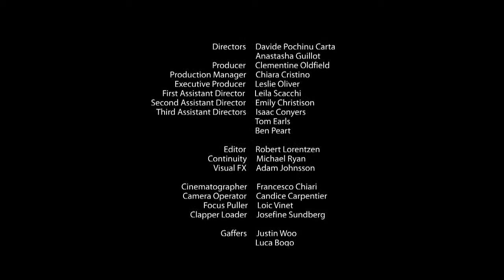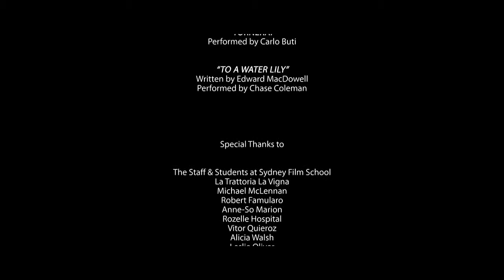Absence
Two brothers are reunited at the end of the road, after 40 years of estrangement, when one of them is about to die. “Life is a strange journey. We were separated in difficult times. Was it some kind of twist of fate?”
Director: Davide Carta